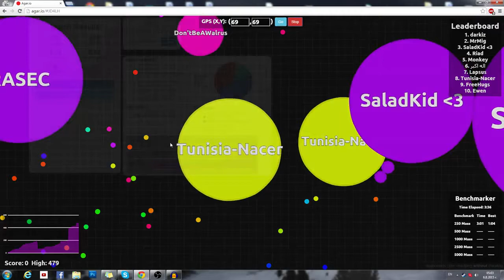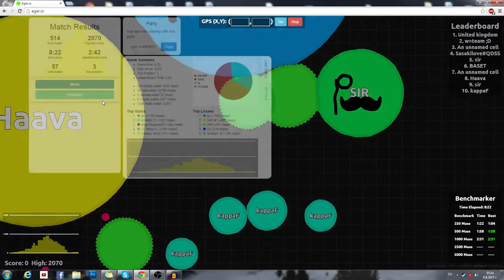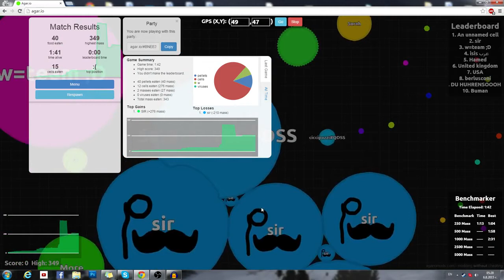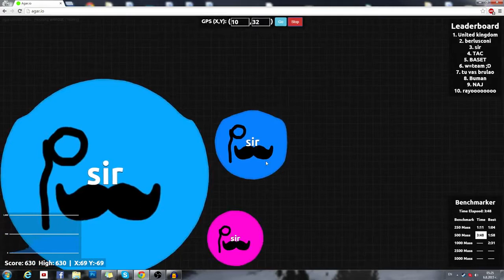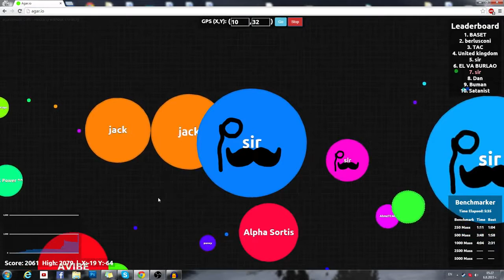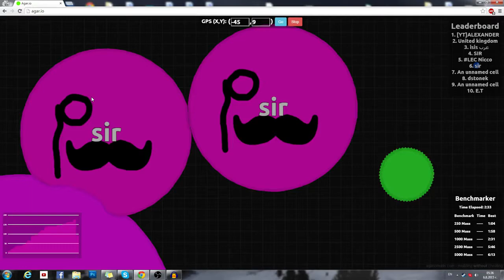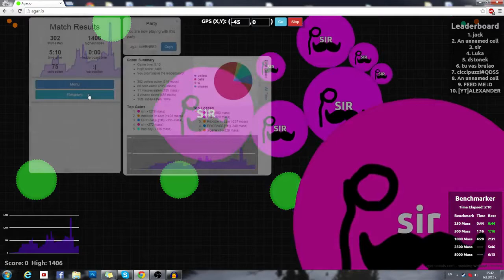WARNING 18+ DIRTY AGARIO, PRESS W ANAL! TOO DIRTY FOR THE INTERNET AGAR IO #48